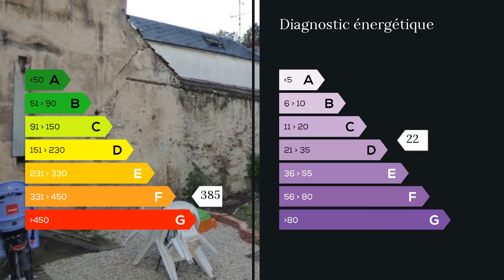A vendre - Appartement - Orleans (45000) - 2 pièces - 48m²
Orléans hypercentre Bourgogne, appartement 2 pièces de 48m2 au rez-de-chaussée d'une petite copropriété, avec syndic bénévole. Séjour lumineux de 21m2 avec sol parquet, coin cuisine de 5m2 équipée avec hotte, four, plaque de cuisson 4 foyers vitrocéramiques, réfrigérateur, lave-vaisselle), chambre de 14m2 sans compter ses 3 placards, salle d'eau de 5m2 comprenant douche et WC et ballon d'eau chaude, entrée avec placard. Fenêtres double vitrage. Accès piéton rapide aux bords de Loire, au théâtre d'Orléans (CADO) et aux bars et restaurants de la rue de Bourgogne. Prix de 107000 euros, honoraires de négociation Maxihome inclus.  Agent commercial indépendant du réseau national clairimmo Maxihome N° RSAC : 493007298 - Ville du greffe : RSAC ORLEANS